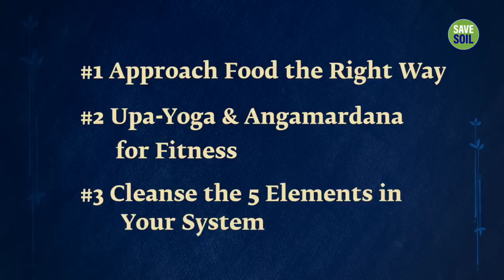3 Simple Ways for a Healthy Lifestyle - Isha Yoga - Sadhguru